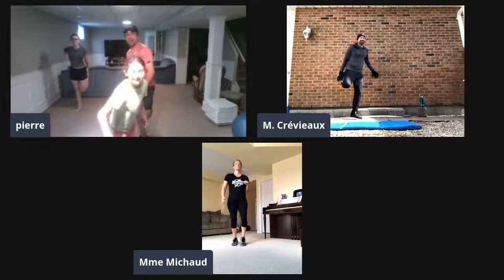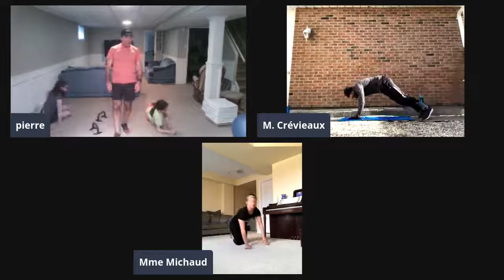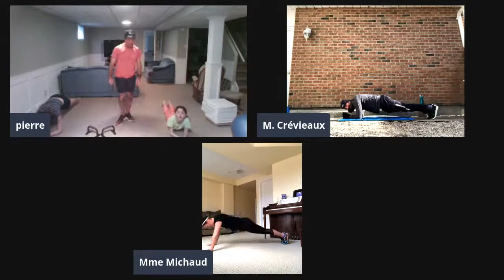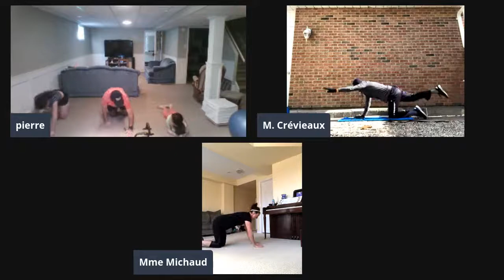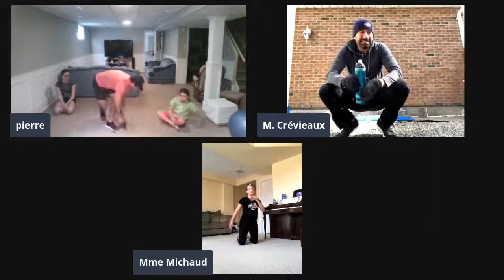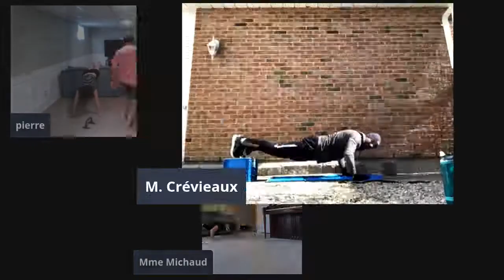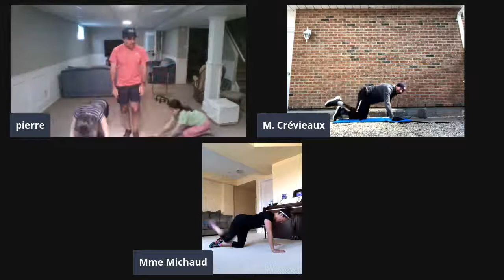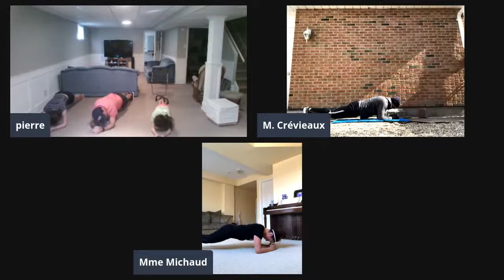Entrainement en direct 15 avril 2020